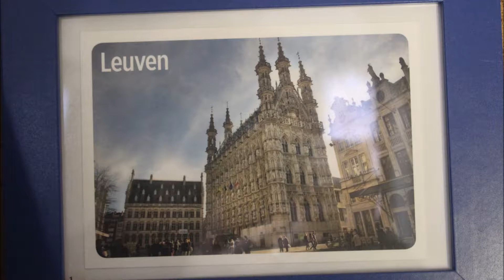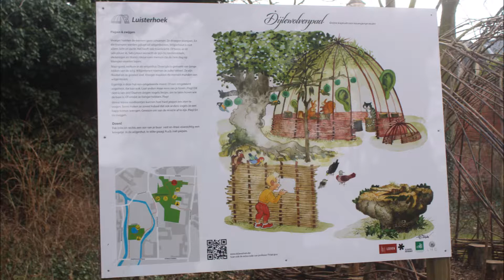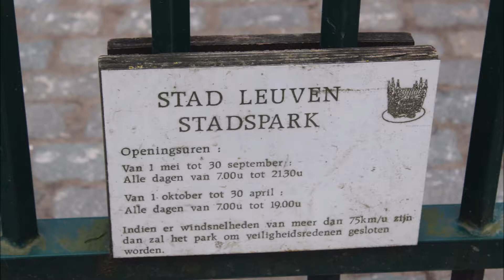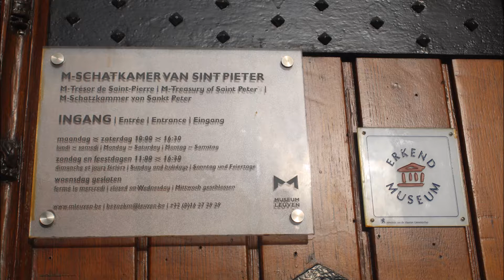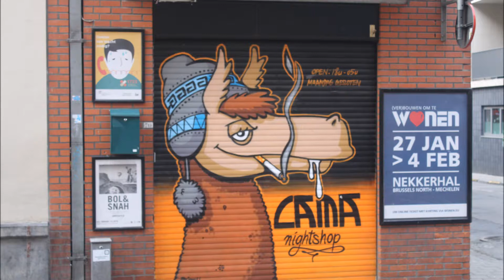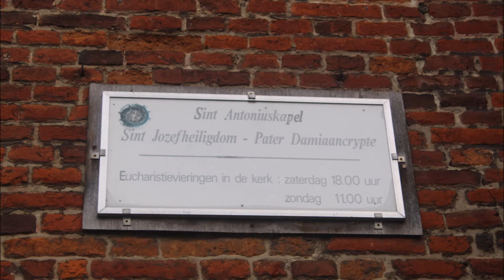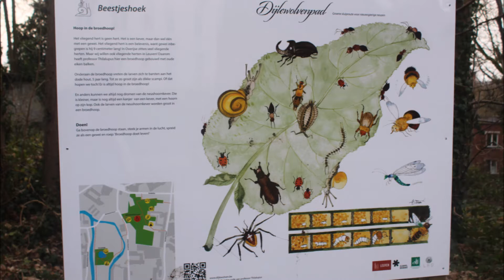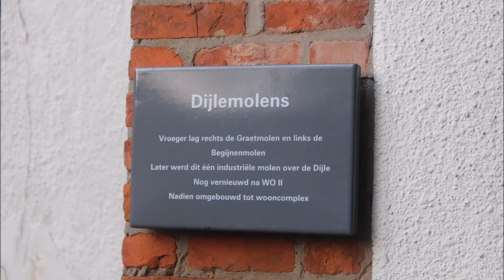Leuven 'Stadswandeling' 2018